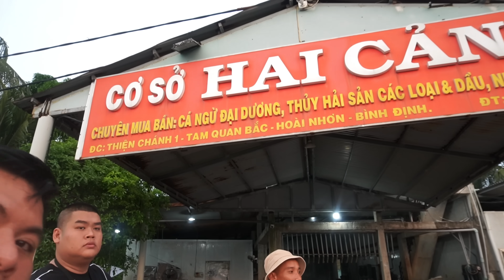GIAO LƯU TEAM SƠN DƯỢC VLOG Tập 5: Xem kĩ năng lọc cá THƯỢNG THỪA của Chị Phượng và ăn Ngay tại Cảng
Được Bạn Toàn Đen Sơn Dược Vlog làm cầu nối để biết đến Cơ Sở chuyên cung cấp Cá Ngừ ở Cảng Cá Tam Quan do Vợ Chồng Chị Ny làm Chủ. Thật sự bất ngờ trước quy trình làm và cấp đông bảo quản của bên Chị cực kì chất lượng.

Sau đó Cả Nhóm cùng chiêm ngưỡng khả năng Lọc CÁ NGỪ ĐẠI DƯƠNG thượng thừa của Chị Phượng. Ai trong Cả Nhóm cũng đếu ấn tượng về khả năng dùng dao của Chị.

 Nên quyết định ăn thưởng thức ngay tại quán để mang đến trải nghiệm độc lạ nhất trên Kênh Võ sư Lộc gửi đến Cả Nhà.

Mời Cả Nhà cùng xem clip và hành trình sắp đến cực kì thú vị của Vợ Chồng Mình nha!!

SĐT đặt Mực Ram của Toàn: 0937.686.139 (Toàn)
SĐT Zalo đặt Mắm Mực và các loại Mắm: 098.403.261 (Vũ)

00:00 Mở đầu

Kênh youtube chính chủ của Võ sư Lộc mong nhận được sự ủng hộ từ các Ông Bà, Cô Chú và Quan Viên Hai Họ để Anh Em tụi mình có thể ra nhiều clip hấp dẫn, lôi cuốn hơn.